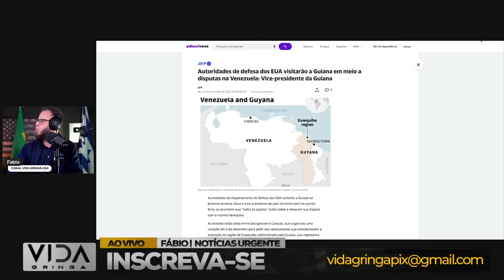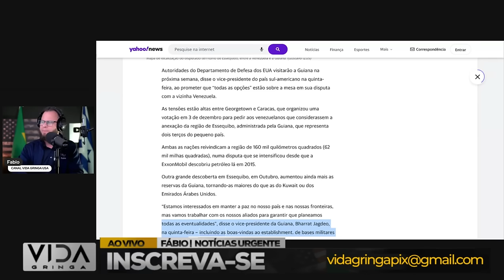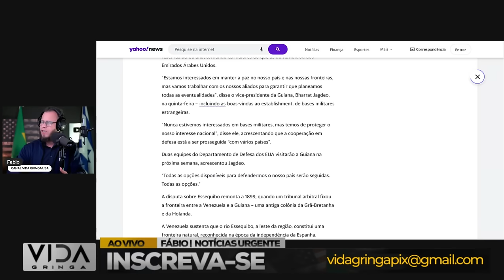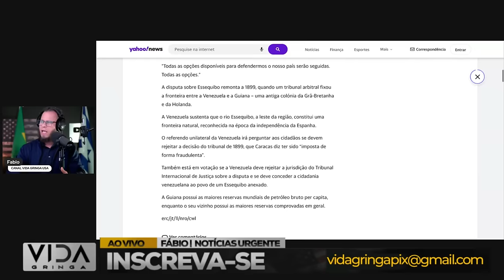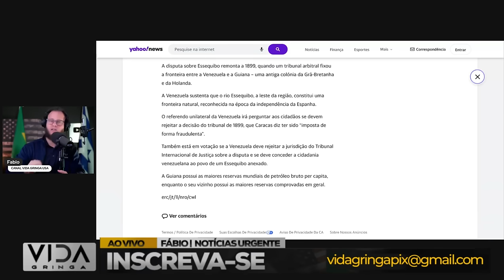Brasil Pode se Envolver em Guerra‼️ Os EUA entraram no JOGO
🌎 Preparando-se para uma tempestade geopolítica! Neste vídeo crucial, exploramos a crescente possibilidade de o Brasil entrar em um conflito, com os EUA prontos para proteger a Guiana em meio a ameaças provenientes da Venezuela.

🤯 Analisamos minuciosamente as tensões e as implicações regionais, examinando como esse possível cenário de guerra pode impactar a dinâmica política e as relações internacionais.

💬 Queremos saber sua opinião! Como você interpreta essa situação? Deixe seus comentários e junte-se à discussão sobre os desafios e riscos dessa crise geopolítica.